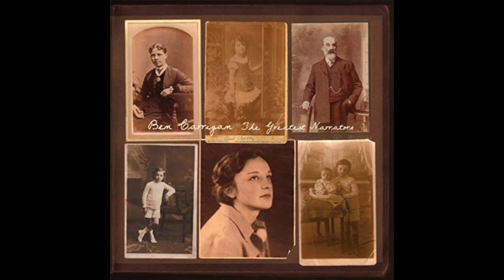Ben Carrigan - We'll Talk About It Tonight (Ethan Cremese Mix)